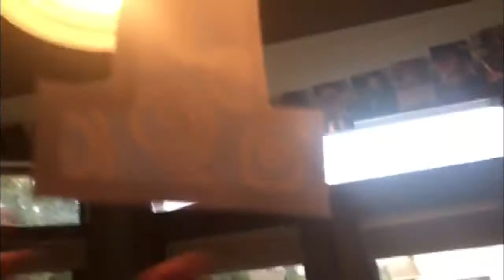Baby Nephew's 1st Birthday Party!